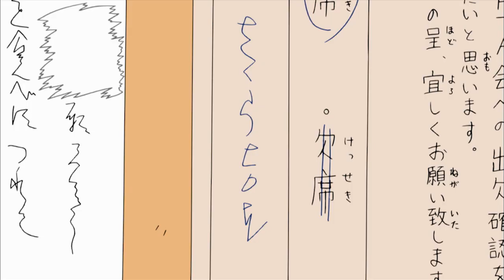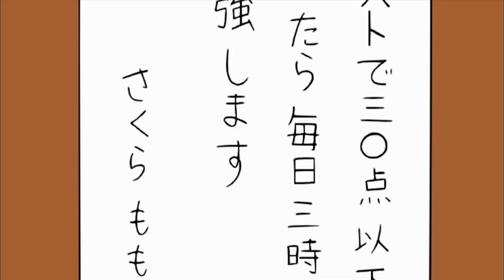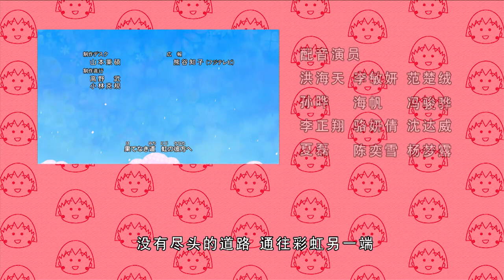櫻桃小丸子 #866 宏志和小山吵架／书包里都是谜